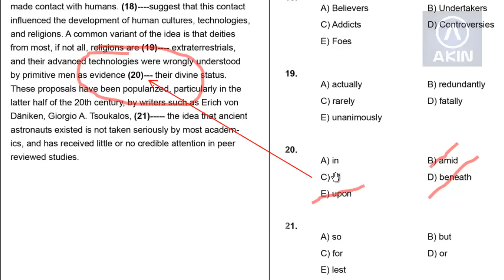Soru 20 - YDS Deneme Sınavı 9 Mart 2014